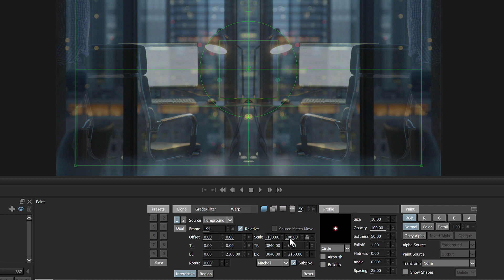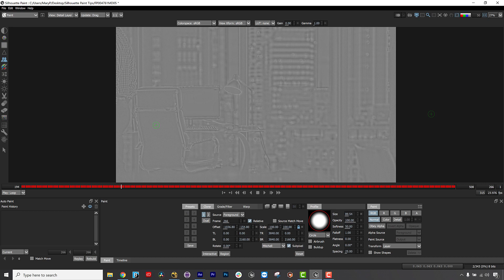Quick Tips for Silhouette Paint: Inverted Source Cloning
In this short Quick Tip, Boris FX Senior Product Specialist Mary Poplin shows you what's cool about Inverted Source Cloning in Silhouette Paint!

Silhouette Paint is a fully-featured paint plug-in from Boris FX that supports Adobe After Effects + Premiere Pro and OFX hosts including NUKE, Resolve, Fusion, Vegas Pro. Includes integrated Mocha tracking!